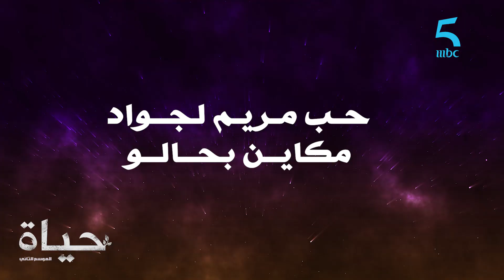مسلسل حياة الموسم الثاني| محاولات مريم باش يرجع ليها جواد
محاولات مريم باش يرجع ليها جواد